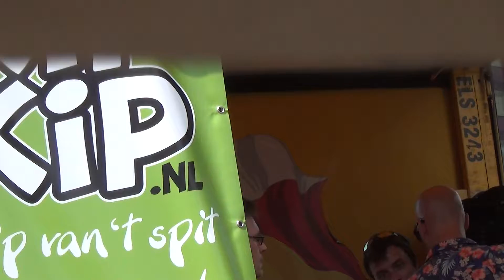06 13 15 01 Queen Zomercarnaval 2014 Churchilplein 30e editie za 19 07 14 SD 01 006